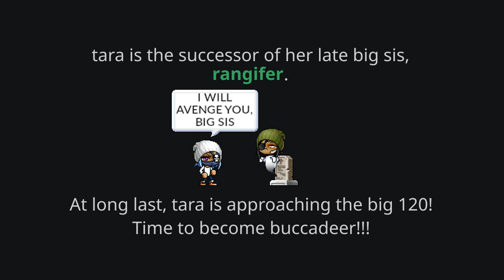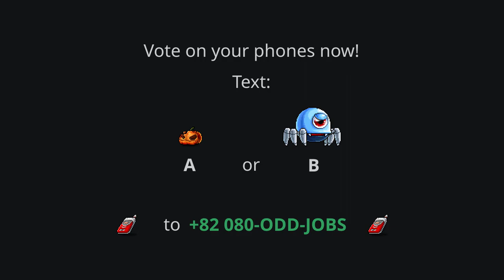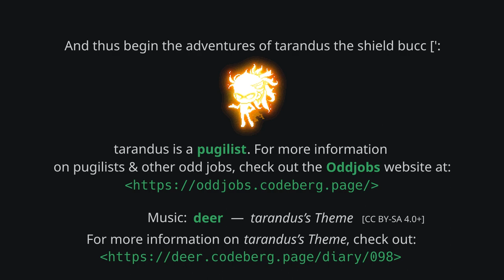tarandus’s level 120 party~!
buccadeer moment

tarandus is a pugilist. For more information on pugilists & other odd jobs, check out the Oddjobs

[NOTE: This is a re-upload due to technical issues with the original upload of this video.]